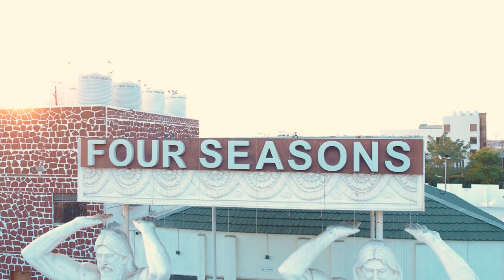ANUJ & RICHITA WEDDING HIGHLIGHT